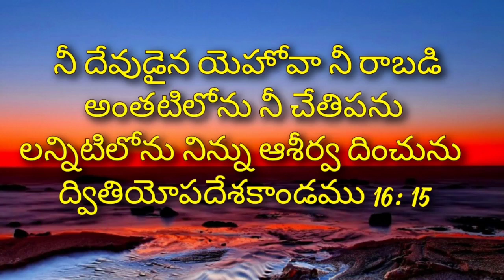ఈరోజు జీవముగల దేవుని వాగ్ధానము 11/12/2021